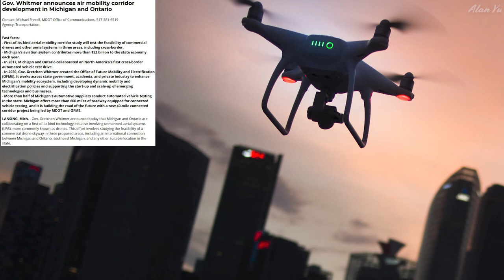Cross Border Drone Travel, Weather Damage, Geese Stopping Traffic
-Ontario Canada and Michigan US borders planning to have drones fly through an air mobility corridor.
-Vancouver weather damaging the seawall
-Birthday greeting
-Canada Geese stopping traffic
-Squirrels, ducks and geese
-Thermal imaging video of Vancouver Barge
-Drone video DJI Mini 2 of lights and snow

0:00 Intro
0:24 Birthday Greeting
0:53 Drone Air Corridor
2:37 Vancouver weather
2:50 Wildlife and Thermal
4:24 Drone Video

My Gear and more: